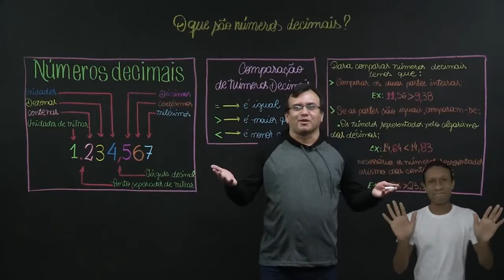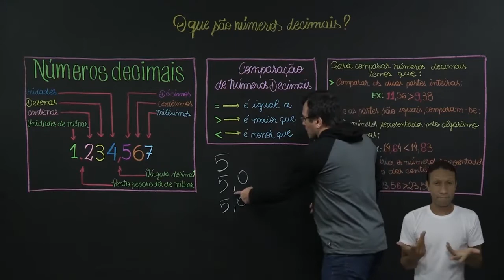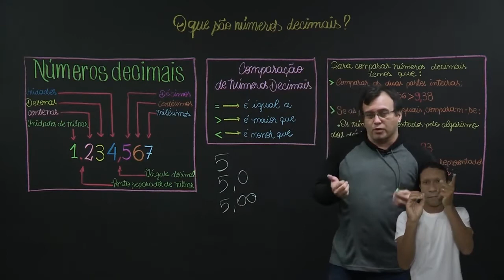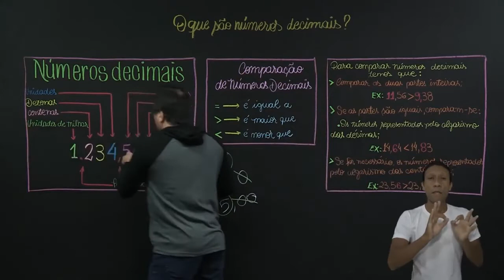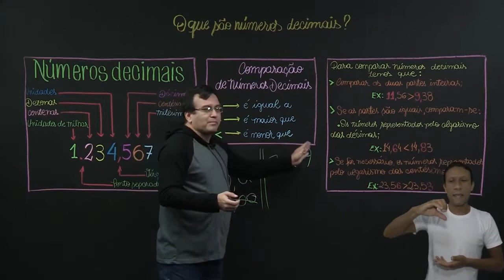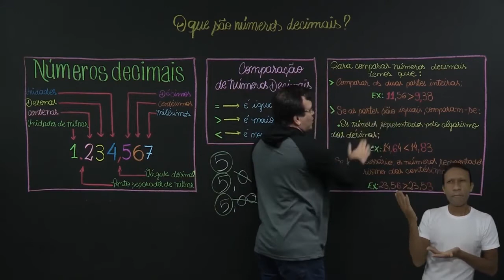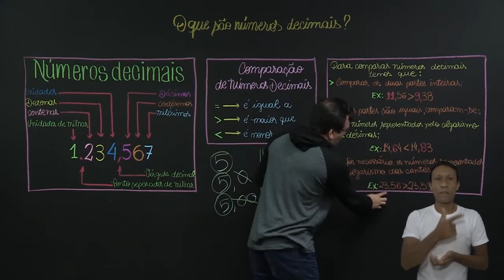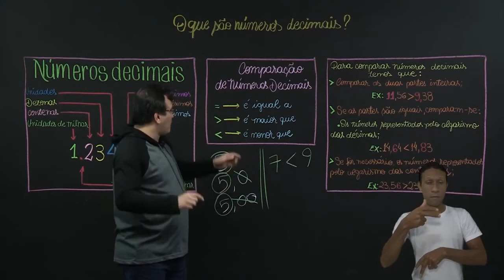6º ANO | Matemática | Aula 12 - O que são números decimais?